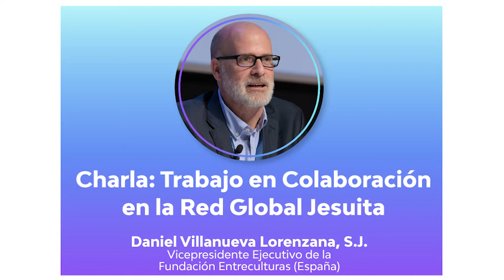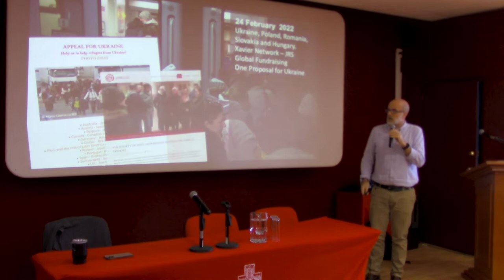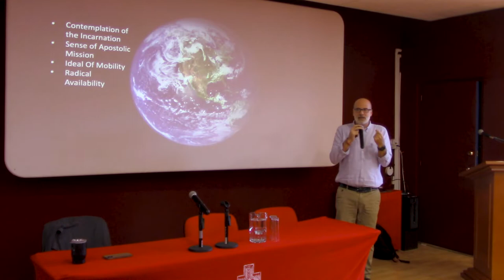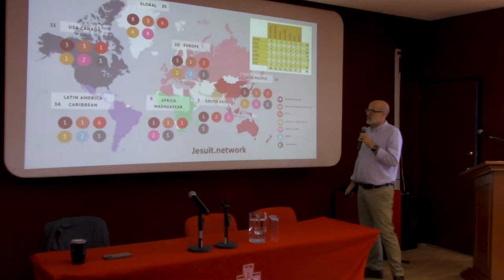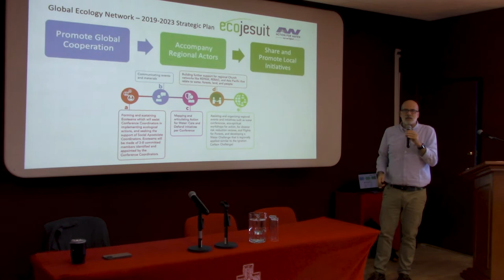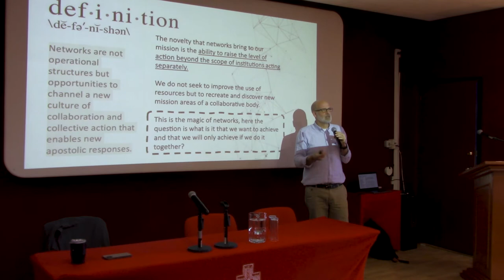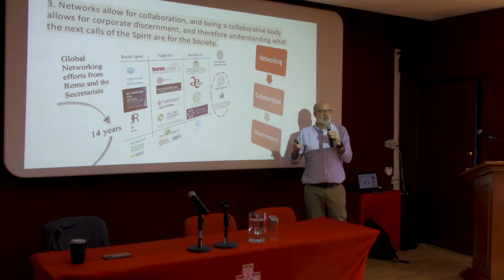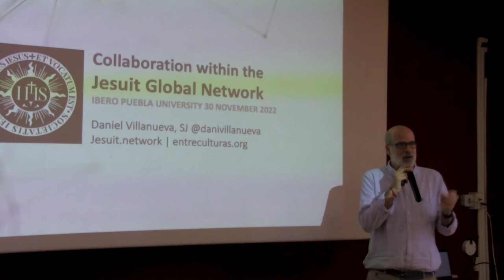Charla: Trabajo en Colaboración en la Red Global Jesuita.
Presenta:
-Daniel Villanueva Lorenzana, S.J. / Vicepresidente Ejecutivo de la Fundación Entreculturas (España)